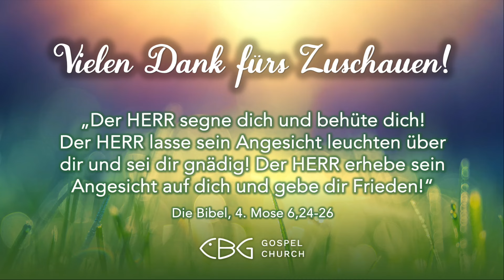Christus in uns (Frühgottesdienst | 05.07.2024)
Kolosser 2:1-3 NeÜ | Matthäus 18:20 NeÜ | 1. Johannes 4:12 NeÜ

‘‘Musik im Gottesdienst‘‘ Lizenz 103493 (VG Musikedition)